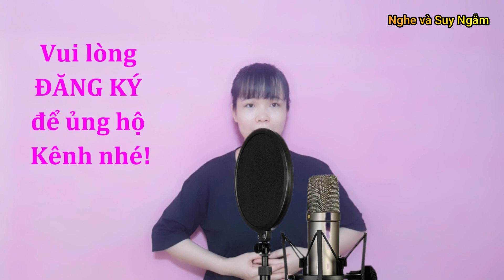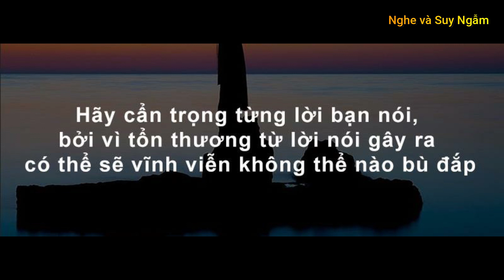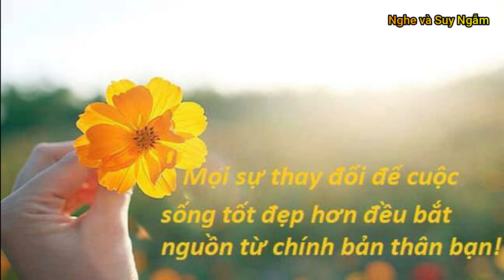Gsn/Góc suy ngẫm - Soi Xét Mình Trước Khi Phán Xét Người Khác l Nghe và Suy Ngẫm l Kbk - Gnv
Gsn/Góc suy ngẫm - Soi Xét Mình Trước Khi Phán Xét Người Khác - Gsn l Góc Suy Ngẫm l Nghe và Suy Ngẫm l Kbk - Gnv l Bài học cuộc sống l Triết lý cuộc sống

☘️Ta Không Chọn Được Nơi Mình Sinh Ra Nhưng Ta Chọn Được Cách Mình Sẽ Sống